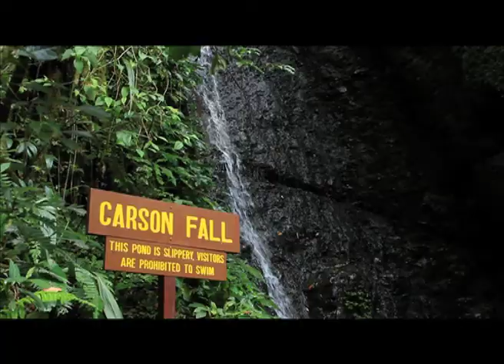Video Pemasaran Jenama & Branding Malaysia Terbitan Untuk MHI Ep 4 6